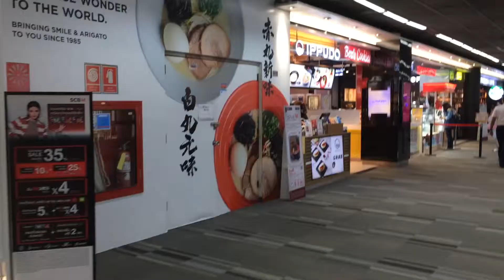krabi 2019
กิน นอน เที่ยว